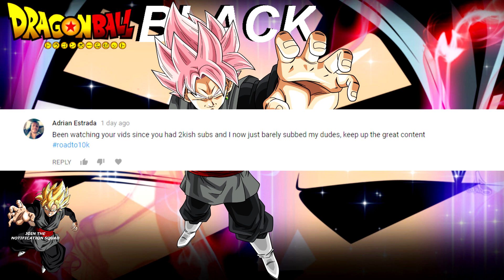A Wasted Opportunity - Dragon Ball Super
I gotta be honest with you guys, not only was episode 108 of dragon ball super nonsensical, but it was also a wasted opportunity on Frieza's premiere solo episode.

[SPOILERS] A Never Before Seen Ki Emerges - Dragon Ball Super

greafer - Letting Go